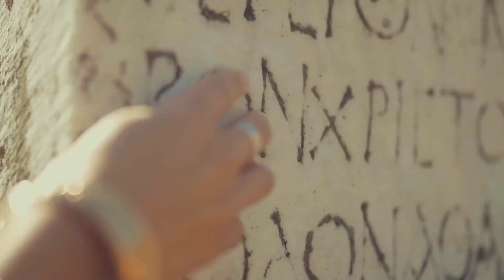Nik Andre & Yuri Melnikov - Opera (PREVIEW) ™(Trance & Video)ᴴᴰ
🗽🔔📣☑️Дорогие💎Друзья!💞🙏ДЛЯ ВСЕХ КТО ЖЕЛАЕТ ПОДДЕРЖАТЬ КАНАЛ💲💰💲:✱►Номер карты◄©Приват Банк Украина►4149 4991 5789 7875◄✱►PayPal ►✱◄BINANCE ►✱►©Mono Bank Ukraine►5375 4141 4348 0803◄ ✱💞💜🍒💥💜ВСЕМ ЖЕЛАЮ ПРИЯТНОГО ПРОСМОТРА ПРОСЛУШИВАНИЯ ОТЛИЧНОГО НАСТРОЯ 💥И САМОЕ ГЛАВНОЕ ВСЕМ МИРНОГО НЕБА НАД ГОЛОВОЙ!💥★🎧💙С ОГРОМНЫМ УВАЖЕНИЕМ - Женя Слаква! ☑️UKRAINE☑️✫ ✫ ✫✫ ✫  ✱█►►